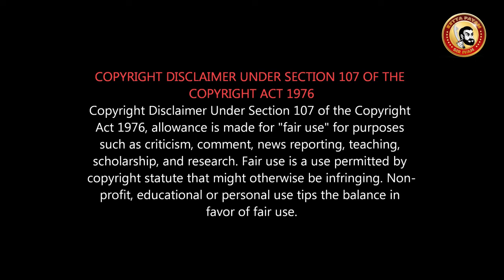Spiderman Far From Home Tamil Review | Iron Man வாரிசு ஸ்பைடர்மேன் னா? என்ன கொடுமை?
Irom Man சொத்து யாருக்கு போய் சேரும்?
யாரு சூப்பர் ஹீரோ? யாரு டம்மி பீசு?